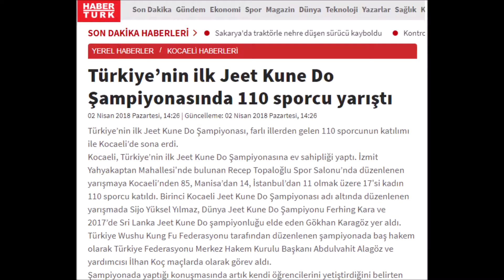BLOKE, YUMRUK, TEKME VE ÇELME TEKNİĞİ (JKD-1702)